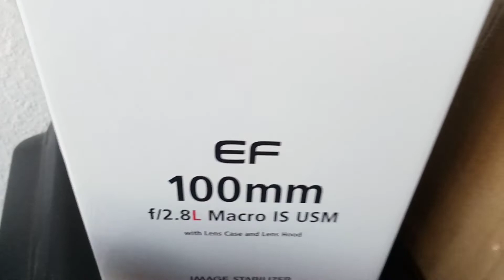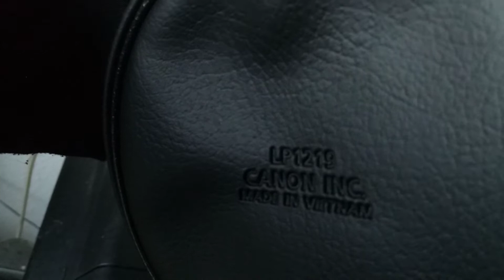Obiektyw przysłano dla mje przeciętnie jak to się mówi